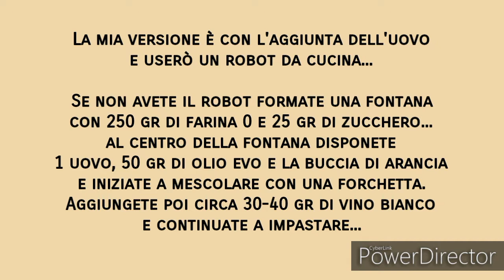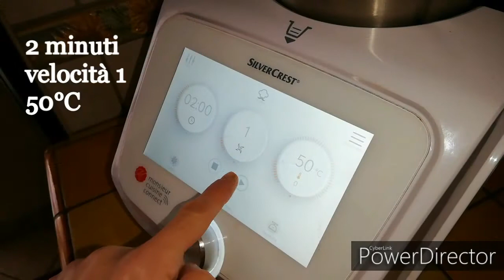Sannachiudere tarantini - struffoli - porcedduzzi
Ingredienti

1 uovo
250 gr di farina 0
25 gr di zucchero
50 gr di olio evo
30 gr di vino bianco
Buccia grattugiata di arancia

Olio di semi di Arachide per friggere

Inseriamo olio, vino e buccia grattugiata di arancia (2 minuti, velocità 1 a 50°C)

Inseriamo poi lo zucchero, la farina e l'uovo (modalità: impastare 2 minuti velocità 4)

Guarda altre ricette